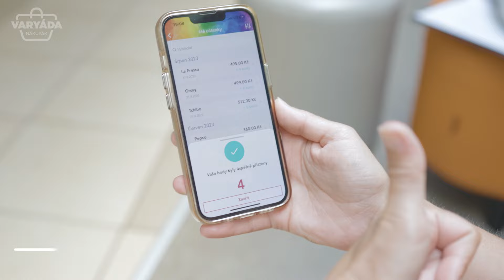Nová appka Moje Varyáda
NOVÁ APLIKACE MOJE VARYÁDA PLNÁ ODMĚN 📱
Odměníme vás za vás za nákupy ve Varyádě. 😍 Stačí si stáhnout appku na Google Play nebo App Store zcela zdarma.📱 Poté už stačí naskenovat účtenku z nákupu 🛍️ přímo do aplikace a vybrat si svou odměnu. 🎁